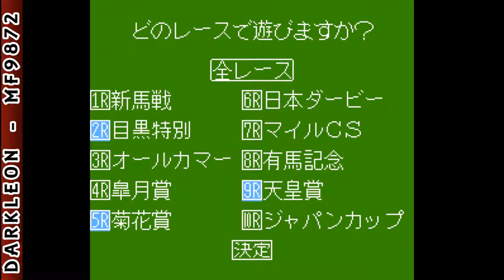NES - Casino Derby (1993)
DESCRIPTION
Casino Derby & Super Bingo is a Sports game, published by Yonezawa PR21, which was released in Japan in 1993.